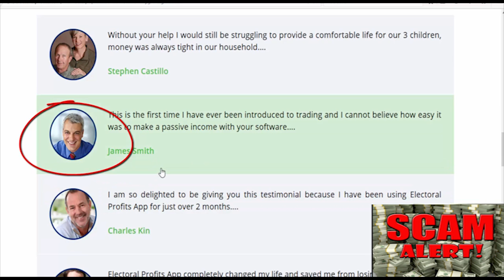SCAM ALERT!! - Codefibo Software Auto Trading Review